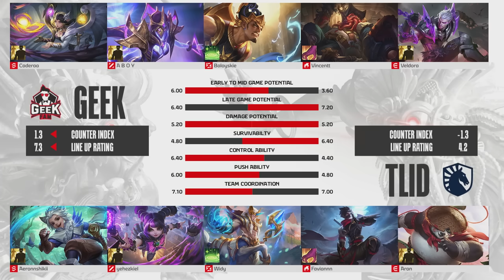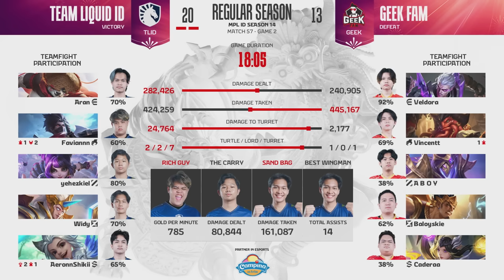GEEK FAM vs TEAM LIQUID ID | Regular Season Week 8 Day 1 | Game 2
Hari pertama Minggu kedelapan MPL Indonesia Season 14 Regular Season telah datang. Penentuan akan datang pada Minggu ini!